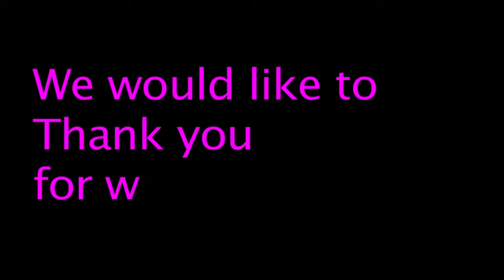The Fake Friend (2)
Film created during SMA year 6 transition into secondary Summer School. Entry for the Sigmatak 'Being Safe Online'  film competition. Film and soundtrack created by students.